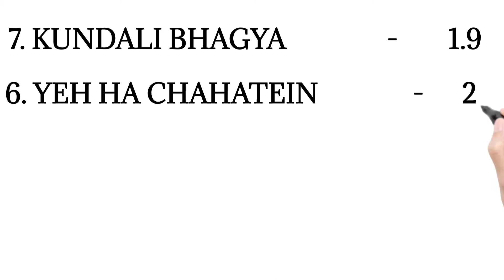Week 22 Main TRP | Anupamma, tmkoc, YRKKH, GHKPM....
In this video we will tell you about the top 10 shows who made their way in the BARC TRP list of week 22 | Anupamma TRP | Yeh Rishta Kya Kehlata ha TRP | Tarrak mehta ka ooltah Chashmah TRP | Imlie TRP  | Indian Idol TRP | Super Dancer TRP | Ghum ha kisi ke Pyaar mein TRP |

This is the trp chart of week 22.

Week 22 Barc TRP

Trp chart of this week